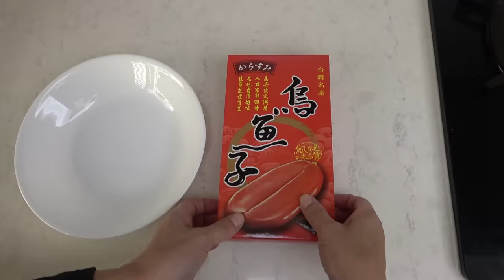World's Fastest Milkfish cutting Skills/ Mullet Cutting and Mullet Roe Making - Taiwan street food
世界上最快的遮目鱼切割技巧/乌鱼切割技巧，乌鱼子制作 - 台湾街头美食
世界最速のミルクフィッシュカットスキル/ボラカットスキル、からすみ作り - 台湾の屋台の食べ物
세계에서 가장 빠른 밀크피쉬 썰기 기술 / 숭어 썰기 기술, 숭어알 만들기 - 대만 길거리 음식
As habilidades de corte de peixe-leite mais rápidas do mundo / habilidades de corte de tainha, fabricação de ovas de tainha - comida de rua de Taiwan
Самые быстрые в мире навыки разделки молочной рыбы / Навыки разделки кефали, приготовление икры кефали - тайваньская уличная еда
ทักษะการตัดปลานมที่เร็วที่สุดในโลก/ ทักษะการตัดปลากระบอก, การทำไข่ปลากระบอก - อาหารข้างทางของไต้หวัน
Mundi ieiunas Milkfish cutting peritias / mullum secans artes, Mullet Roe Condita - Taiwanese via cibum
Pinakamabilis na Kasanayan sa Pagputol ng Milkfish sa Mundo/ Mga Kasanayan sa Pagputol ng Mullet, Paggawa ng Mullet Roe - Taiwanese street food
Kỹ năng cắt cá sữa nhanh nhất thế giới / Kỹ năng cắt cá đối, làm trứng cá đối - Món ăn đường phố Đài Loan